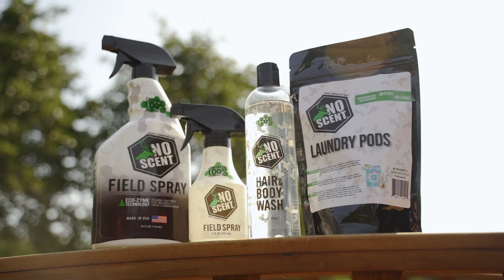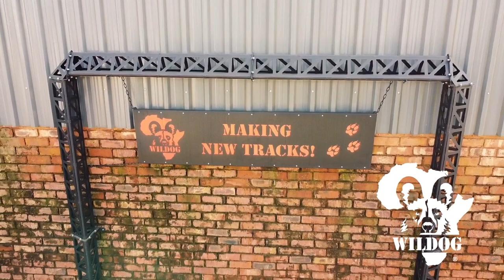Huntech Pro S03E05 - Spiral Slam at Monterra Safaris in South Africa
The Huntech Pro team invited Mike Austin from Treezyn / No Scent to do the Spiral Slam with them at Monterra Safaris in South Africa. We took 10 days to finish the Spiral Slam, this was a challenging hunt but we persevered and were successful in the end. Watch how everything played out and how we worked through each hunt.